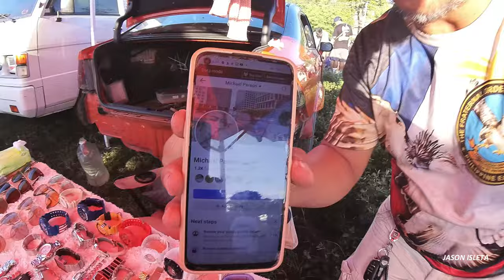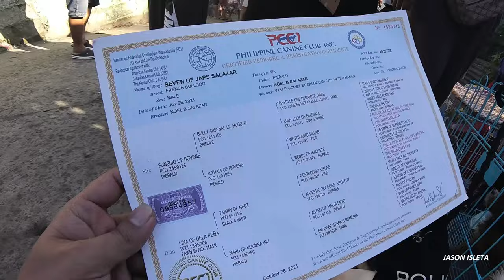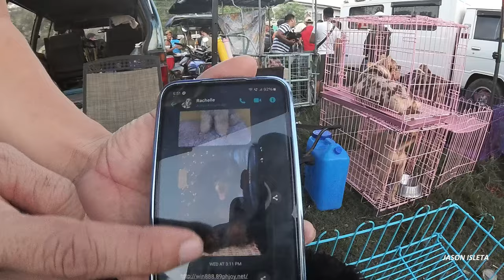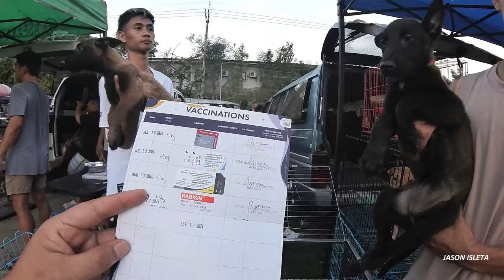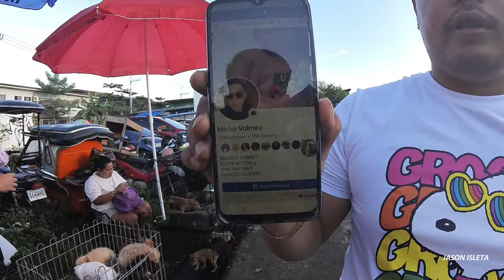MARAMI KA TALAGANG PWEDE MABILI DITO SA BOCAUE PET MARKET